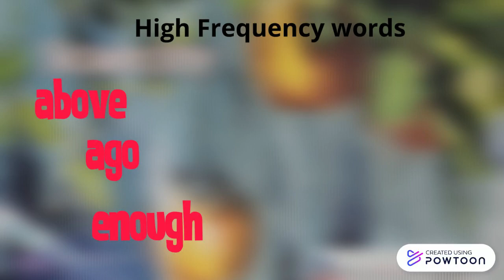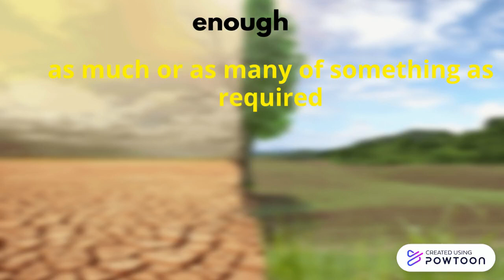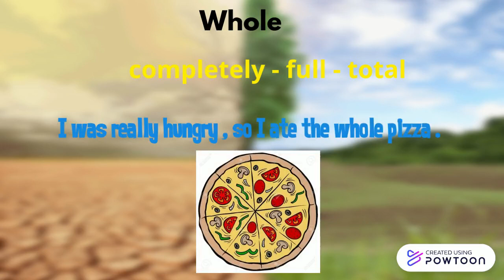Scarcity / High Frequency words / Reading Street / Learning is fun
learn High Frequency words from Scarcity Reading street